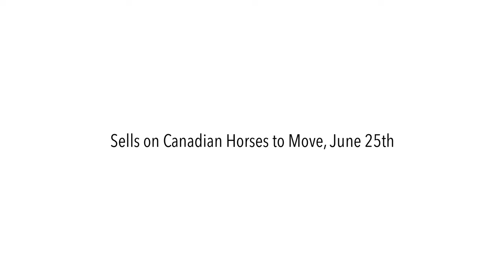Kissing Horse Ranch - finished buckskin heel horse promo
Kissing Horse Ranch presents a beautiful buckskin heel horse for sale. Find them on Instagram/Facebook for details

Video by Hanging Horses / Alberta
Canon R5